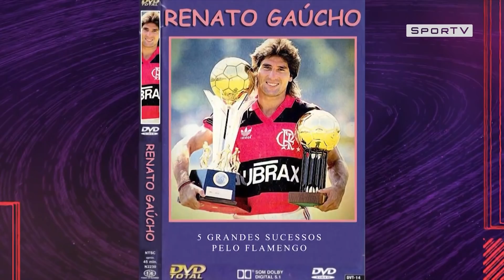RIZEK REVELA O DVD DE RENATO GAÚCHO PARA GABIGOL 🤣 | Seleção | SporTV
Após a goleada por 5 a 0 sobre o Bahia, em Pituaçu, o técnico Renato Gaúcho rasgou elogios a Gabigol, autor de três gols na partida, e brincou com o camisa 9 rubro-negro. Disse que Gabriel ainda não está preparado para assistir as imagens de seu DVD.

O Seleção SporTV teve acesso exclusivo ao DVD com os melhores momentos de Renato Gaúcho no Flamengo. 🤣
Agora é só o Gabi pegar a pipoca e assistir.